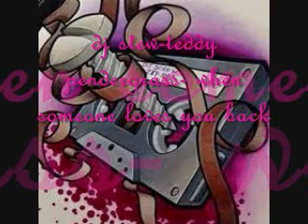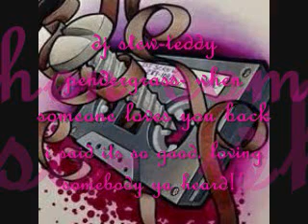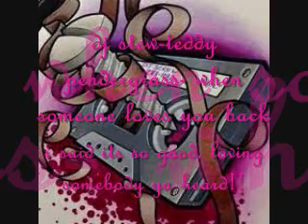dj stew- teddy pendergrass-said its so good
teddy pendergrass "when somebody love you back"
life is a song worth singing ©️ 1976